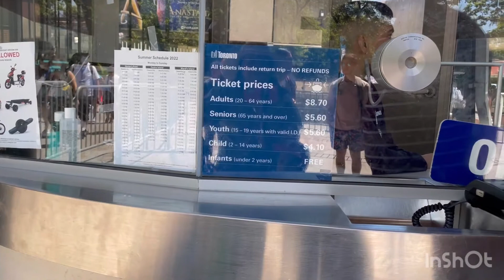Part 2 Exploring tour Toronto Island/City Island view🇨🇦